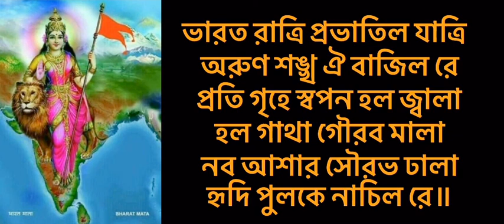ভারত রাত্রি প্রভাতিল যাত্রি | Bharata ratri prabhatila jatri | বন্দনা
💐গীত💐
ভারত রাত্রি প্রভাতিল যাত্রী

অরুণ শঙ্খ ঐ বাজিল রে।
প্রতি গৃহে স্বপ্ন হল জ্বালা
হল গাঁথা গৌরব মালা
নব আশার সৌরভ ঢালা
হৃদি পুলকে নাচিল রে॥ধ্রু॥

ঐ গগনে যৌবন সূর্য
জয় সঘনে মন্দ্রিল তূর্য
নরনারী সাজিল রে।
প্রতি প্রাণে ঝঙ্কিল আলো
শিব গানে অশিব মিলালো।
চলো আগে চলো আগে
নব জাতির জীবন জাগে
নব প্রেমে রঙ্গিল রে॥১॥
নব প্রেমে রঙ্গিল রে॥

মিথ্যা শঙ্কা অধর্ম দলিবরি
সত্য শুভঙ্কর জ্ঞান মনে।
প্রতি সুন্দর
প্রতি অন্তর জলিবে নিত্য
চির সুন্দর বন্দন স্নিগ্ধ
নব যুগ ঋষি মাভৈ রিত্ত
মৃত্যুঞ্জয় মন্ত্র শুনি।
নব কাল আনাগত জানি
জপি বরদা বিজয়া বানী
রচিবে নব জয় ধ্বনি॥২॥

         🌸বন্দনা🌸